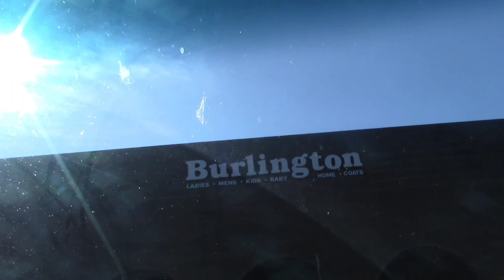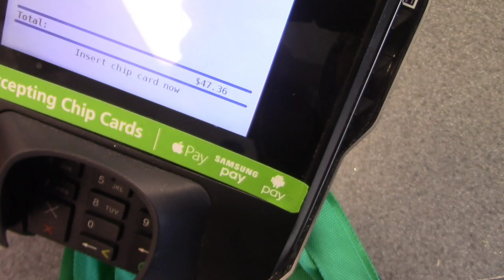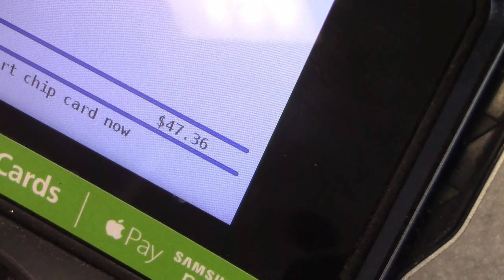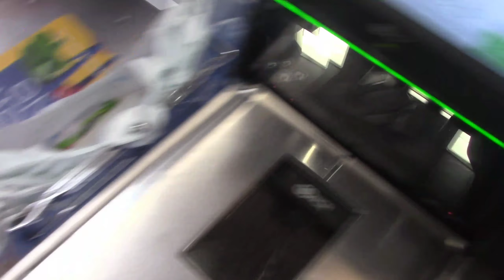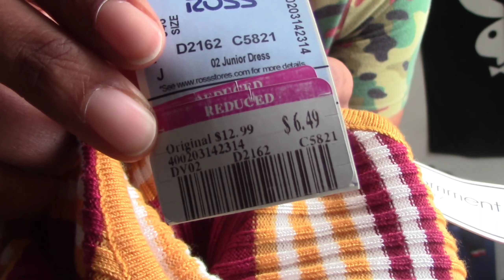ITS BECAUSE HE'S WHITE 🙄/ VLOGMAS DAY 3